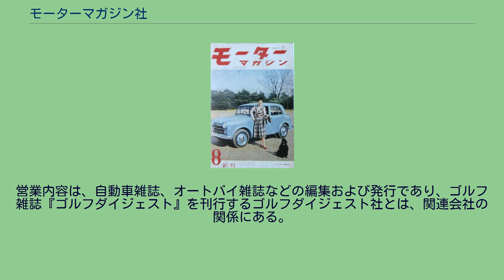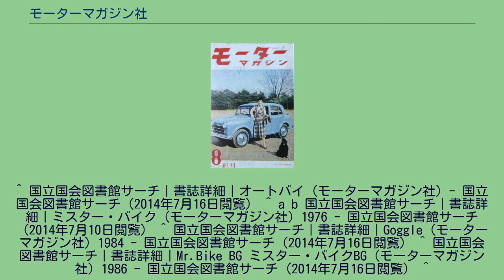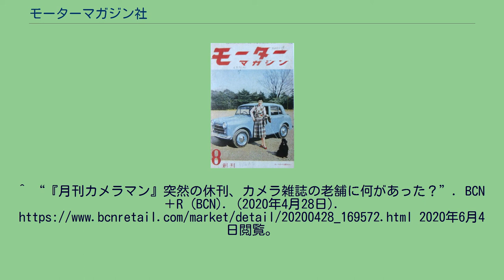モーターマガジン社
カメラ・写真の雑誌
モーターマガジン社（モーターマガジンしゃ）は、日本の出版社である。
おもに雑誌、ムックを発行している。
本社所在地は、東京都港区新橋。
1923年（大正12年）、オートバイ雑誌『月刊オートバイ』を創刊して創業し、1954年（昭和29年）に「株式会社オートバイ雑誌社」として法人化された。
1955年（昭和30年）、自動車雑誌『モーターマガジン』を創刊すると同時に、現在の「モーターマガジン社」に社名を変更した。
営業内容は、自動車雑誌、オートバイ雑誌などの編集および発行であり、ゴルフ雑誌『ゴルフダイジェスト』を刊行するゴルフダイジェスト社とは、関連会社の関係にある。
モーターマガジン 昭和30（1955）年8月 、モーターマガジン社 ^ a b c 会社案内（モーターマガジン社） ^ 高木啓 (2019年7月10日). “『ホリデーオート』休刊…モーターマガジン社が四輪コンテンツ事業を再編”. Response. (イード). 2019年7月11日閲覧。
^ 国立国会図書館サーチ｜書誌詳細｜オートバイ (モーターマガジン社) - 国立国会図書館サーチ（2014年7月16日閲覧） ^ a b 国立国会図書館サーチ｜書誌詳細｜ミスター・バイク (モーターマガジン社) 1976 - 国立国会図書館サーチ（2014年7月10日閲覧） ^ 国立国会図書館サーチ｜書誌詳細｜Goggle (モーターマガジン社) 1984 - 国立国会図書館サーチ（2014年7月16日閲覧） ^ 国立国会図書館サーチ｜書誌詳細｜Mr.Bike BG ミスター・バイクBG (モーターマガジン社) 1986 - 国立国会図書館サーチ（2014年7月16日閲覧） ^
国立国会図書館サーチ｜書誌詳細｜Bikers station = バイカーズステーション (遊風社) 1987 - 国立国会図書館サーチ（2014年7月16日閲覧） ^ 国立国会図書館サーチ｜書誌詳細｜東本昌平ride (モーターマガジン社) 2007 - 国立国会図書館サーチ（2014年7月16日閲覧）※「東本昌平 RIDE 1」 ^ 国立国会図書館サーチ｜書誌詳細｜カメラマン (モーターマガジン社) 1978 - 国立国会図書館サーチ（2014年7月10日閲覧） ^ “「カメラマン」休刊のお知らせ”. モーターマガジン社 (2020年4月22日). 2020年6月4日閲覧。
^ “『月刊カメラマン』突然の休刊、カメラ雑誌の老舗に何があった？BCN＋R (BCN). (2020年4月28日). 2020年6月4日閲覧。